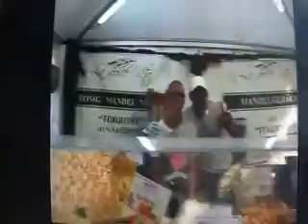Stuttgarter Sommerfest 2012 Rundgang